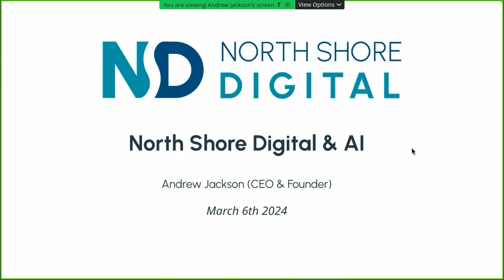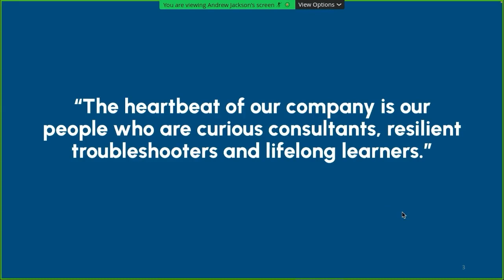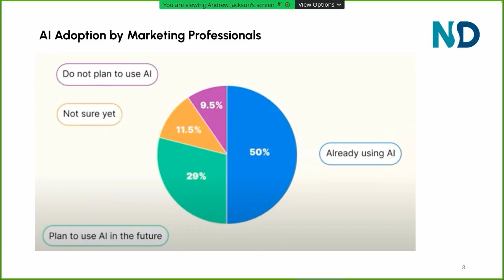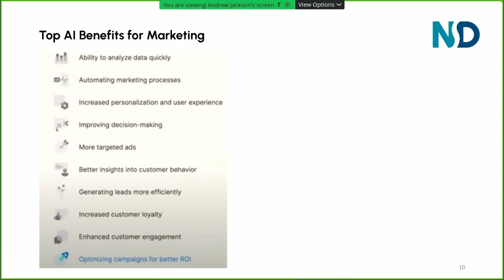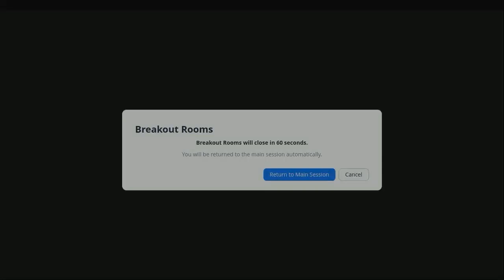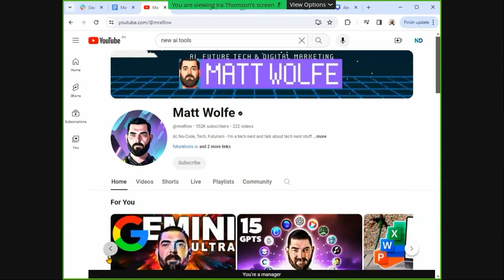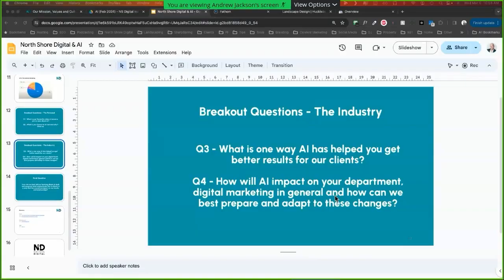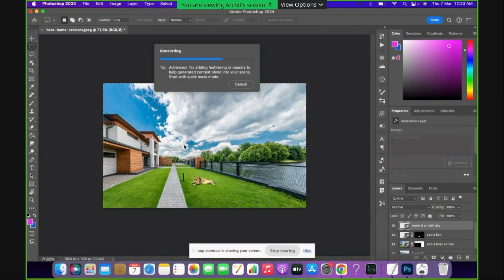How AI Will Impact the Future of Digital Marketing [NSD Crunch & Learn}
This is a video of our recent Crunch and Learn on AI.

Brief overview of the learning objectives:
1. Why AI matters to us and our agency?
2. Its current impact on the industry?
3. The personal and how we should use it?
4. How it will impact the future of the industry?

Meeting Purpose:

Discuss how AI is impacting digital marketing and our agency, share insights on current AI tools we're using, and determine how to best leverage AI moving forward.

Key Takeaways

AI presents opportunities for greater efficiency, productivity, and results, but also potential threats if not properly understood and leveraged. A proactive, focused AI strategy is needed.

We must become masters of our domain, selectively adopting AI tools that demonstrably improve specific processes or address particular pain points. Avoid distraction.

As AI proliferates, our value will be providing expertise to filter tools and apply them to clients' needs. AI savvy will increasingly differentiate successful agencies.

Topics:

Current State of AI

87% of organizations believe AI will give a competitive edge, but proper implementation is key. Adoption is accelerating.

AI is bigger than the internet. It will transform society, politics, work. Important we stay ahead of the curve.

AI and Our Agency

Aligns with our brand as curious consultants and lifelong learners. Need to formulate a strategy.

Can help us provide empathy, flexibility, transparency, and results if focused on improving processes and services.

Personal Use Cases

Tools like ChatGPT, Midjourney, Gemini, Photoshop, Loom used for content creation, graphic design, efficiency.

Must avoid distraction and only adopt tools that move the needle for our specific needs.

Client Impact

AI can help with preliminary research, keyword expansion, personalized content, graphic design.

Consulting role even more important to filter tools and apply them to client needs.

Industry Impact

Demand unlikely to change, but supply will consolidate towards AI-savvy agencies.

Our value is expertise to identify high-impact applications of AI. This will differentiate successful agencies.